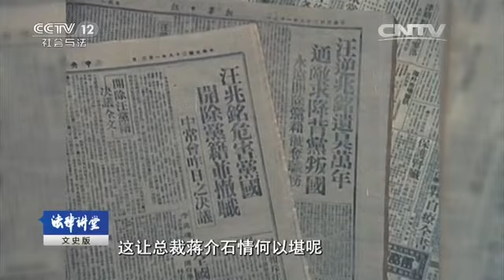头号汉奸夫妻的不归路（四） 汉奸的日子不好过【法律讲堂 20160426】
本期节目主要内容： 面对日本伸出的和谈橄榄枝，汪精卫在妻子陈璧君的推动下走上了卖国求荣的不归路。此时作为国民党总裁的蒋介石，他该如何收拾汪精卫出逃这个举国震惊的政治丑闻？伪国民政府成立后，作为日本侵略者的傀儡，汪精卫和陈璧君表面上风光无限，但背负着汉奸骂名的他们却很彷徨与绝望，本期法律讲堂继续讲述头号汉奸夫妻的不归路。